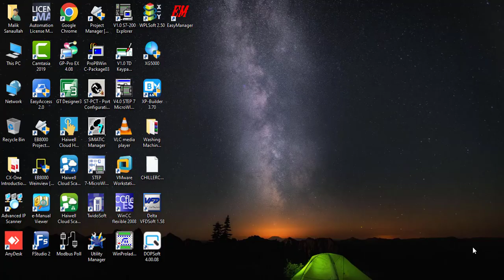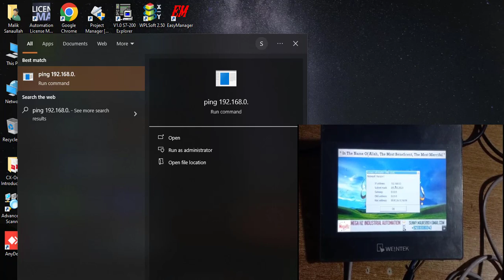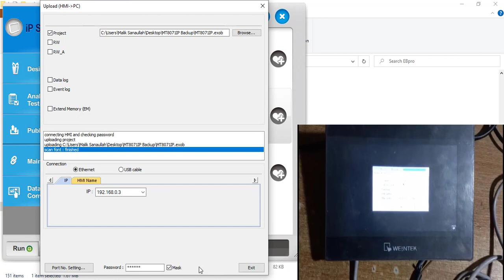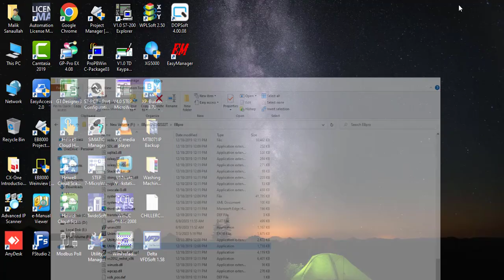How to Upload & Download Backup from Weintek HMI with Enternet